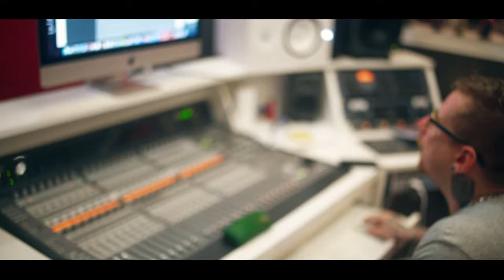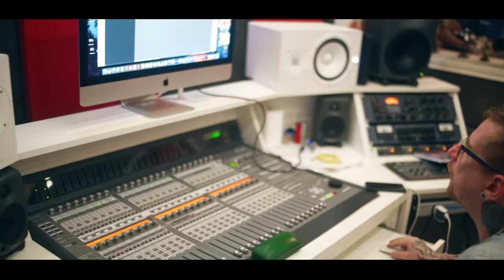Samuka Mc - Benz [Web-Clipe Oficial] Prod. DJ Rhuivo.